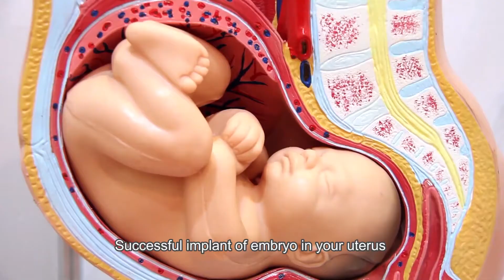How your Immune System and Menstrual Cycle is related?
Menstrual cycle is a very unique operation that only happens to child bearing age woman. It is actually a complex cycle which involves not just your endocrine system but as well as immune system.

This video is just my simple way in explaining on how both systems is inter-related in layman terms for better understanding of what is happening during menstruation.

About Miss JanV: My video is about health concern related topic. I believe that healthy body and mind starts from what you eat, see and do. Here, I would like to spread positive vibes on our daily habits and things that we can change to make a big difference.